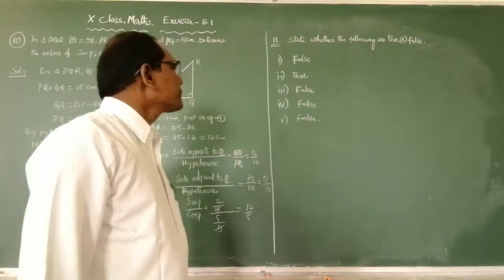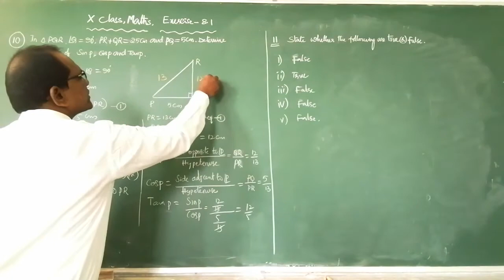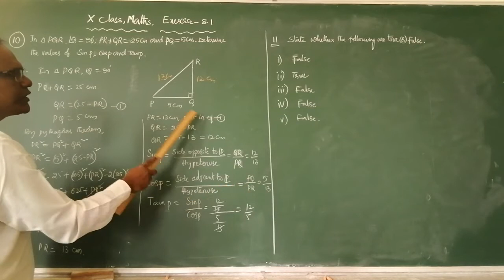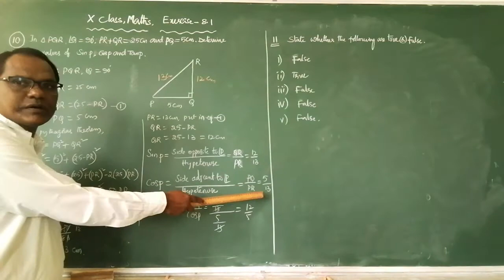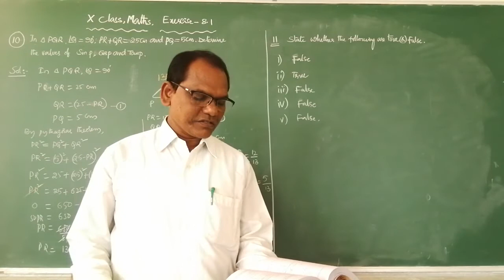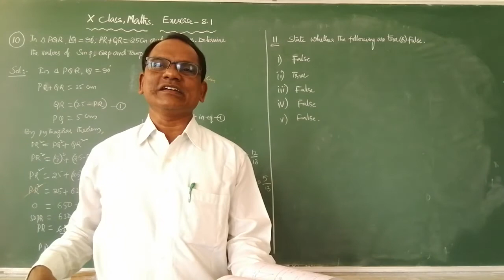CBSE_Class-X_Maths(Exercise 8.1)